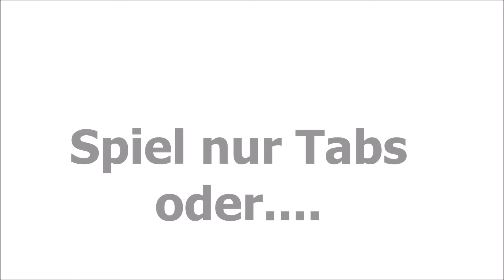2017 Wetterau Workshop 2 Licks und Tricks